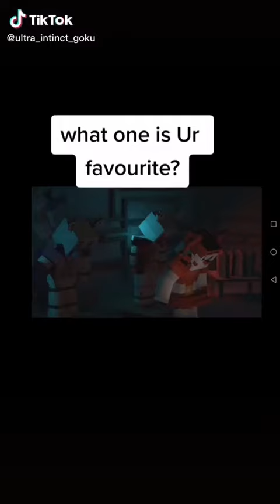Curcus baby minecraft jion is for a bite